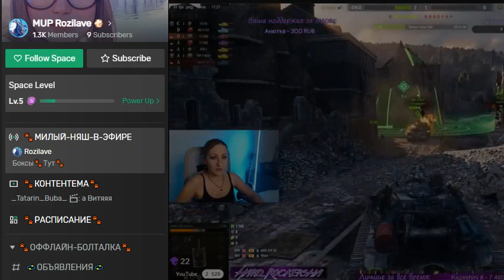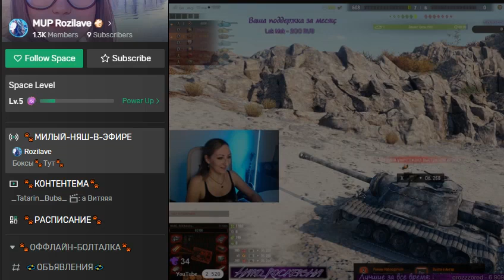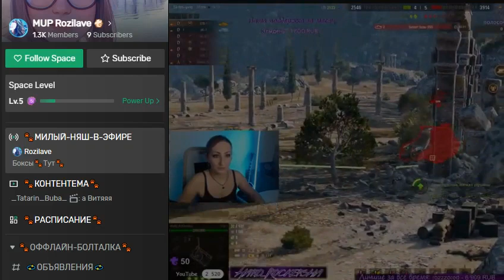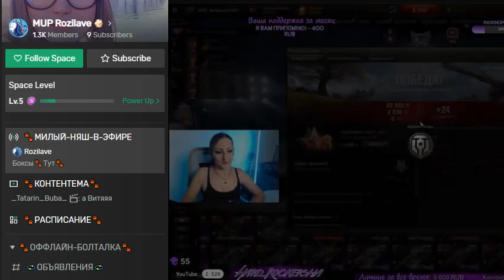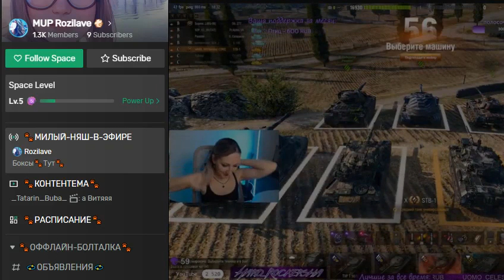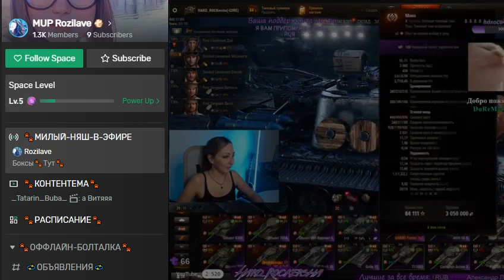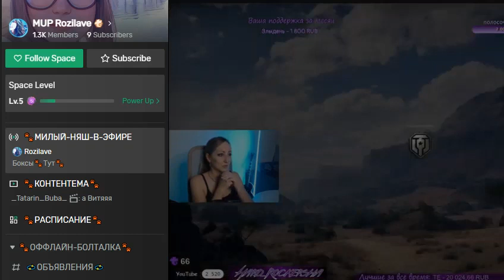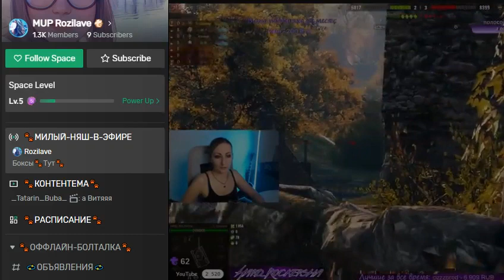GTRN04 Steps To Mapping Play The Game In The Dark With The Enemy / Gayle Tran Rodolfo Newton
VALORANT and PUBG Mobile take home the best esports game award in 2022, Riot is bouncing again!
We invite you to join the community of S-Games gamers on Discord, a new playground for gamers to discuss hot games on the market, share gaming experiences, pair up, climb ranks, and chat with each other. lively each other. At Discord S-Games, you also get exclusive codes for the fastest, hottest new games.